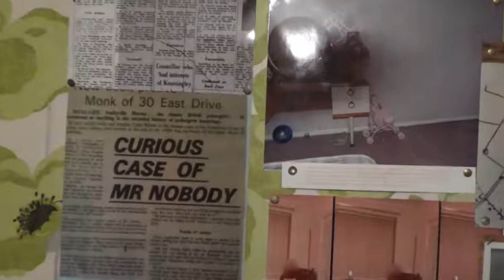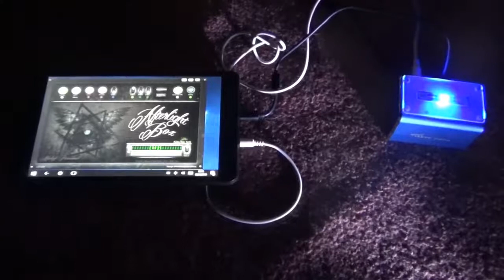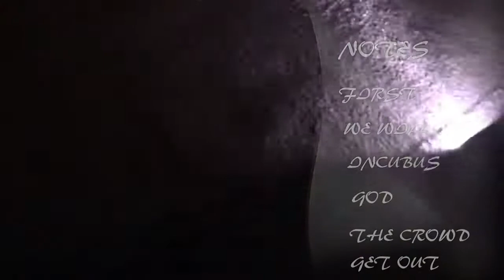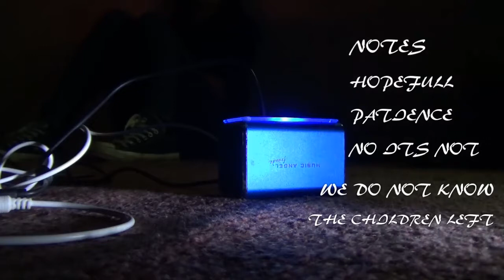30 East Drive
Jean, Joe, Phillip (15) and Diane (12) Pritchard moved into Number 30 East Drive, Pontefract in August 1966. Almost immediately, during the hot summer Bank Holiday, Phillip and his Grandmother first witnessed a baffling phenomenon – a fine layer of chalk like dust falling not from the ceiling, but from a level below head height.
Hope you enjoy this video :) love light and blessings x